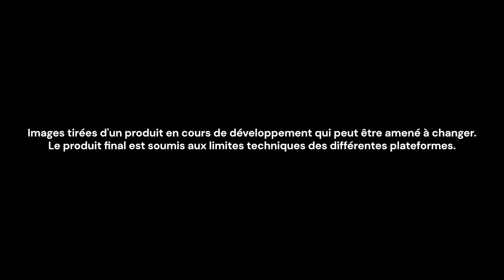Marvel's Guardians of the Galaxy | Bande-annonce de révélation | PS4, PS5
Marvel's Guardians of the Galaxy est disponible sur PS4 et PS5.

Enfilez les jet-bottes de Star-Lord et embarquez pour une virée déjantée à travers la galaxie dans ce jeu d'action/aventure à la troisième personne offrant un regard nouveau sur Marvel's Guardians of the Galaxy. Accompagné des imprévisibles Gardiens, tirez-vous de situations plus explosives les unes que les autres et rencontrez des nouveaux venus ainsi que des personnages emblématiques de Marvel, tous impliqués dans le destin de l'univers. Ça va le faire. Normalement.